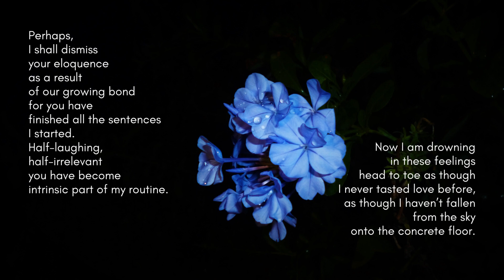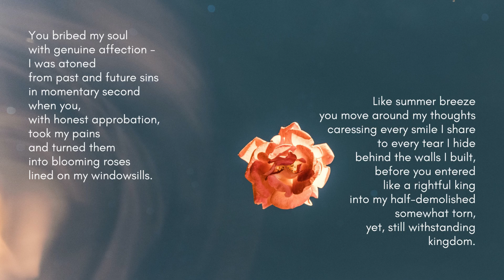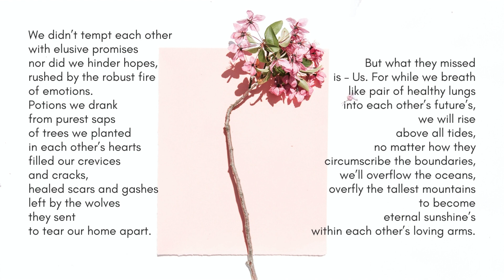YOU BRIBED MY SOUL WITH GENUINE AFFECTION. Learn how to write - easy daily challenge. Day 100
You bribed my soul with genuine affection - I was atoned from past and future sins in momentary second... This video is a part of a daily poetry challenge that goes on for a WHOLE year called "Half a week and 360 days". Today's poetry consists of 100 lines, and it is about the One that heals all past wounds.

The rules of this challenge are:
1. Write a poem EVERY day for a year (edit to your liking, post daily).
2. Each consecutive day will define the number of lines to be written.
3. Poems may or may not be related to each other.
4. There is no single particular style (explore, learn, enjoy creating).
5. Truth. Poems have to convey some sort of a truth.

That's it.